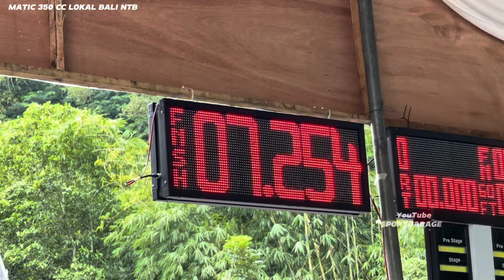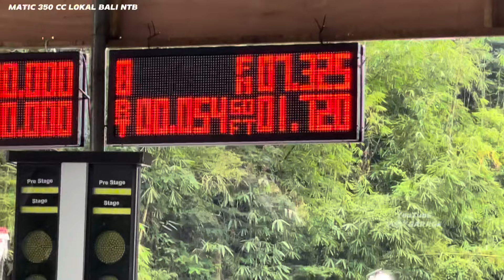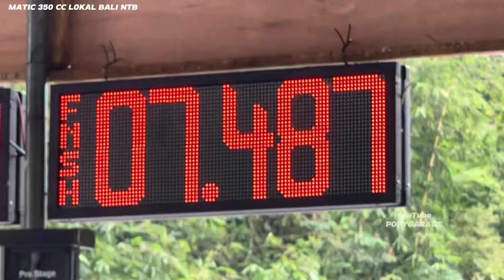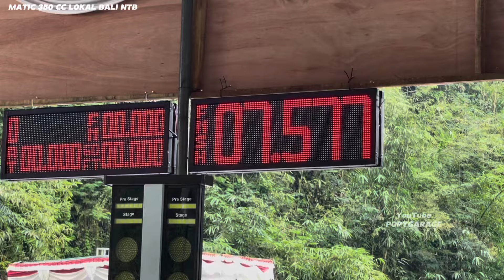SERUU❗Perang Joki TOP BALI-NTB "DIKELAS MATIC 350 CC" Turah Ceki, Yudies Kurcaci, Heru Diskara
kelas mx 350 cc lokal BALI-NTB Event ABS DRAG BIKE BALI 2024
Podium 1 Heru diskara NISA BALAP VRT
Podium 2 Bagus Arik REVENGE KDRT
Podium 3 Bram Agastya REVENGE KDRT
Podium 4 Turah Ceki GP88 TEAM
Podium 5 Yudies kurcaci, AMBERJACK

full race kelas mx old 300 CC event ABS DRAG BIKE Landih Bangli BALI
Podium 1 YUDIES kurcaci jogor manik SAVIKA
Podium 2 Deby Ap BHAYANGKARA BALI
Podium 3 Jhon PK BIMANATA bhayangkara bali
podium 4 Aji kelinci, MJM29 bali
podium 5 Erwin Sredex, SAVIKA h2c Bali

suasana paddock drag bike bali, abs drag bike bali 2024, full pembalap Jawa Erwin sredex, Deby ap, ilham Unyil, ivan bangun dll, drag bike bali 2024

MX 300 SAVIKA H2 C bali, SAVIKA H2C Bali, MX 300 SAVIKA Bali . SAVIKA h2c Bali datang langsung di event ABS Drag Bike Landih Bangli.

Event ABS Drag bike Bali, MX 300 rangka std khas pulau Dewata, Ivan Bangun setting MX 300 CC BALI
QnA Mr. TATON Thailand, Mr. TATON Thailand buka suara tentang Drag Bike Indonesia, QnA Mr TATON Thailand, Mr. TATON dan ebon datang langsung di Event IDC seri 1 2024.
Ebon Thailand, ebon ballnakhonayook, ebon feat tekno Tunner.
full kelas FFA 4 Tak 402 M event IDC seri 1 2024
Yudies Kurcaci ft YUKIDO MBKW2 JOGJAKARTA
Taufik Maulana ft YUKIDO MBKW2 JOGJAKARTA
Ryan Mee ft YUKIDO MBKW2 JOGJAKARTA
Akbar Ateng ft PAC MANAHADAP HO2 RACING
ABAKURA RACING , YUDIES KURCACI Tembus Di Waktu tercepat FFA 4 Tak event IDC 2024 tembus 9.5 detik
full kelas outlaw 500 cc event IDC 2024 SERI 1
podium 1 ABAKURA ft WILDAN KECIL
podium 2 Yudis Kurcaci ft YUKIDO MBKW2
Podium 3 Gery percil ABAKURA RACING
Podium 4 Febri Sapri PAC MANAHADAP
Podium 5 Hendra kecil ABAKURA RACING
mx FFA ABAKURA racing, MX FFA 400 CC ABAKURA RACING, ABAKURA RACING, MX ABAKURA RACING Tampil langsung di event IDC SERI 1 2024
Wijaya racing datang langsung di event IDC 2024 Lanud gading wonosari jogjakarta, Wijaya racing kediri, grebek paddock Wijaya racing kediri, Event IDC seri 1 2024, Wijaya racing kediri, Adit coco, Mx FFA Wijaya racing kediri
indonesiadragwars
indonesiadragwars
mx king rangka titanium abakura
dos muffler jogjakarta, mx dos,